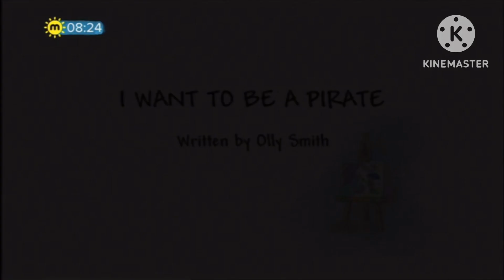Little Princess (2006) Theme Song High Tone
For @EwanLow2007